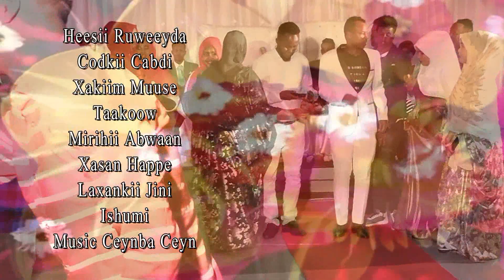Heestii Ruweyda Codkii Cabdi Xakiin Muuse Taakoow Iyo Arooskii Axmed Kaafi Ak